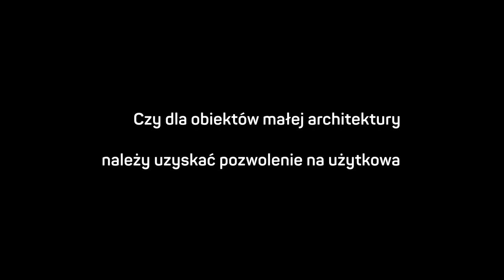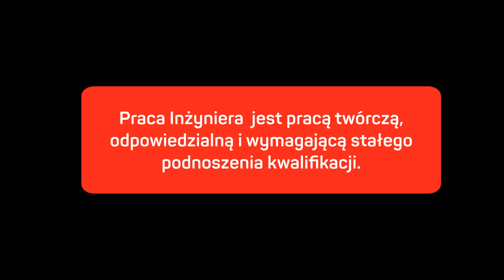GAME CHANGER #9 SUPER QUIZ 3 PYTAŃ DLA INŻYNIERA DROGOWEGO